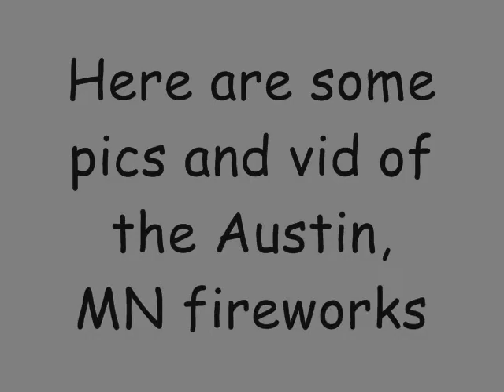Austin,MN fireworks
Heres a vid and pics of the Austin MN fireworks.